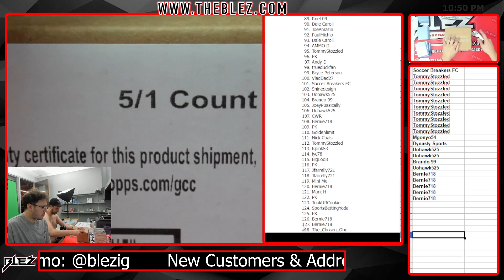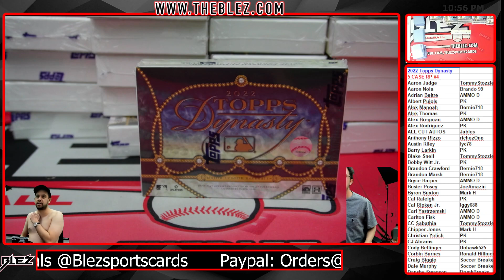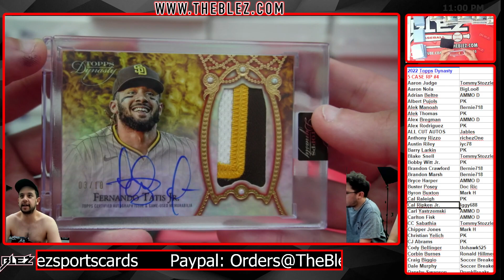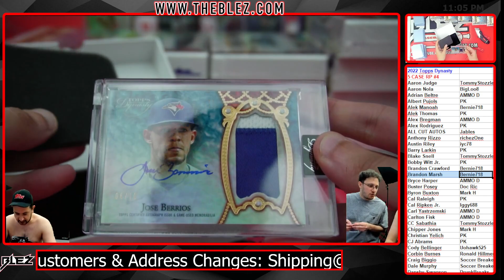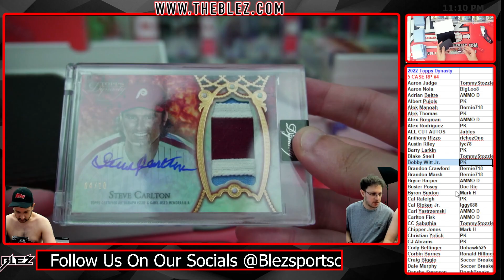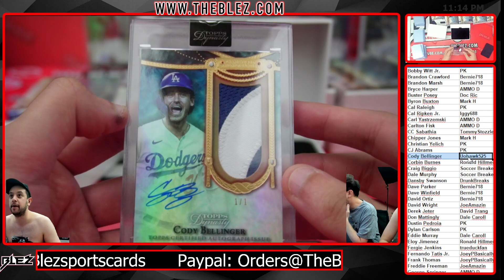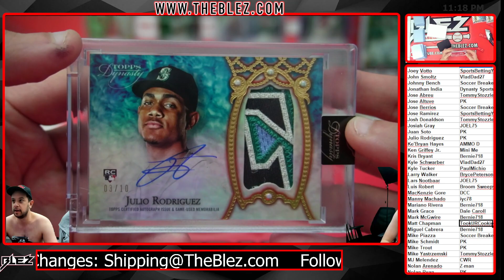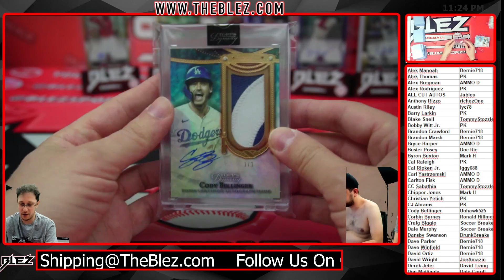2022 Topps Dynasty 5 CASE BREAK #4 Random Player